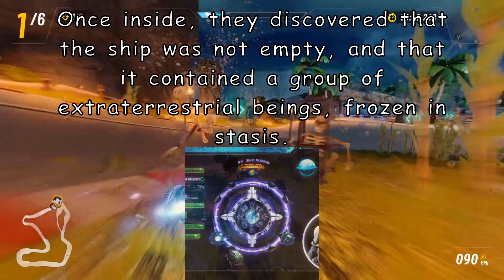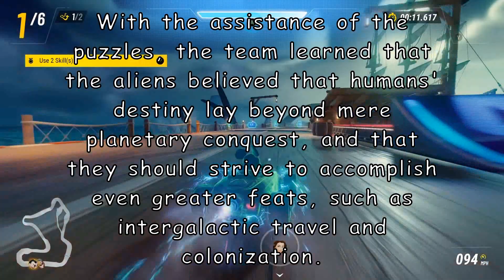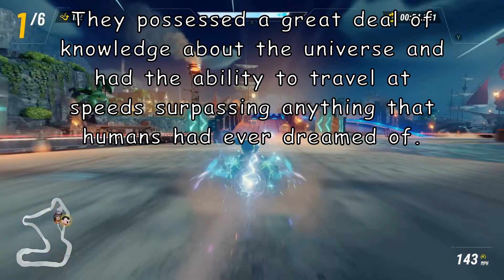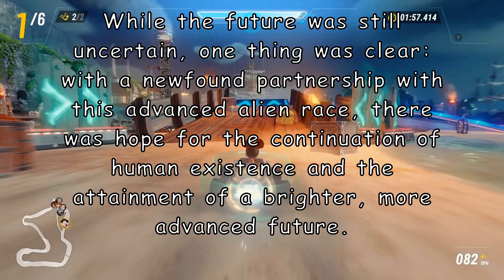Galactic Riddles: Alien Coexistence | AI stories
In our thrilling new series, Galactic Riddles: Alien Coexistence, join a group of intrepid astronauts in the year 2050 as they stumble upon a mysterious object floating in the depths of space. Upon further investigation, they uncover a futuristic spacecraft hailing from another galaxy, housing an alien race frozen in time.

Embark on a mind-bending adventure as the astronauts must solve a series of complex puzzles to awaken the slumbering extraterrestrial beings. Each enigma unravels another layer of the cosmic mystery, ultimately leading to the critical question: can humans and this advanced civilization coexist peacefully, or is their encounter destined for destruction?

Writing Prompt: In the year 2050, a group of astronauts on a routine space mission discover a mysterious object floating in space. As they investigate, they realize it is a futuristic spacecraft from another galaxy. Inside, they find an alien race frozen in time, and the only way to awaken them is to solve a series of complex puzzles that lead to the ultimate question: can humans and this advanced civilization coexist peacefully or will it lead to destruction? in the style of Ray Bradbury - Scifi